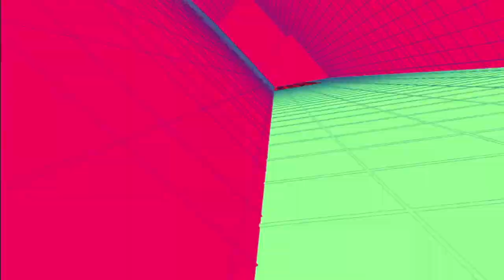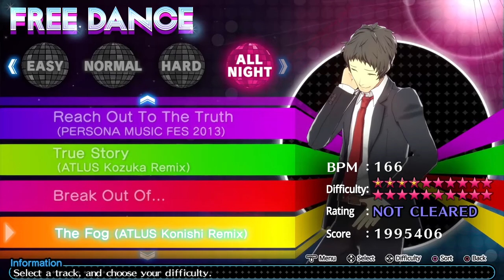EL 5G NO ME DEJA BAILAR BIEN | PERSONA 4 DANCING ALL NIGHT - PARTE 21